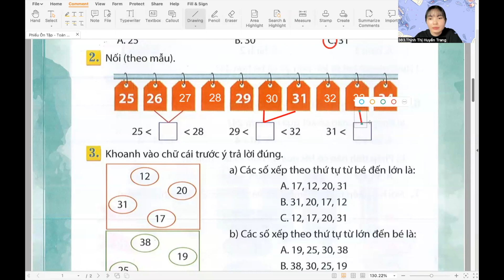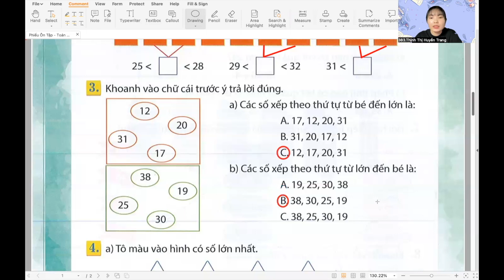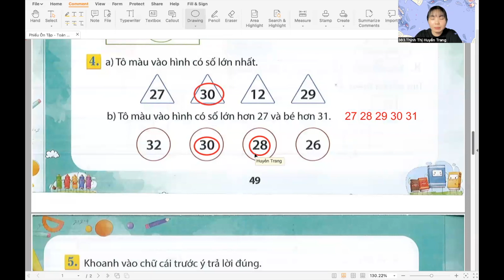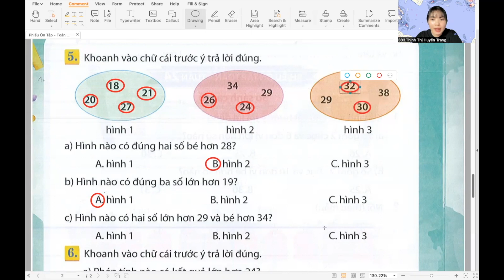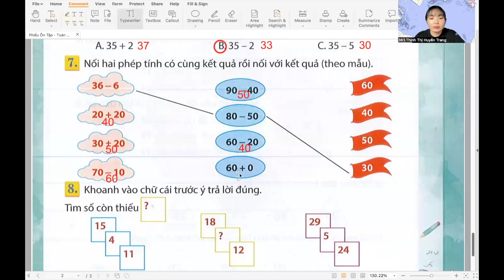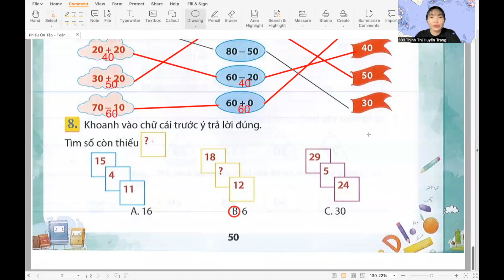Toán lớp 1, Tuần 24 - Sch Bộ sách CTST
Giới thiệu Cộng đồng giáo dục